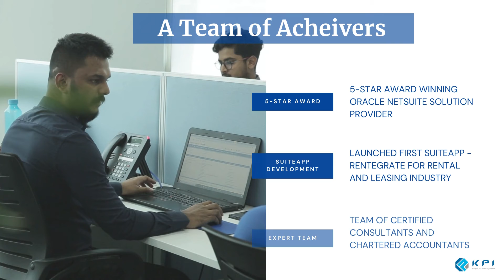Meet KPI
Here is a quick short on who we are and what we do.